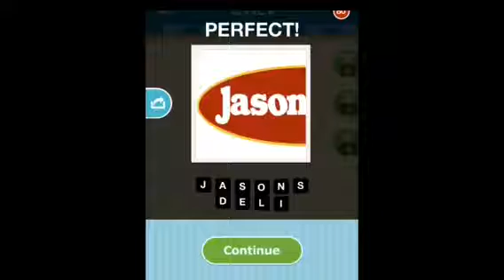Hi Guess the Restaurant - Level 9 Guide